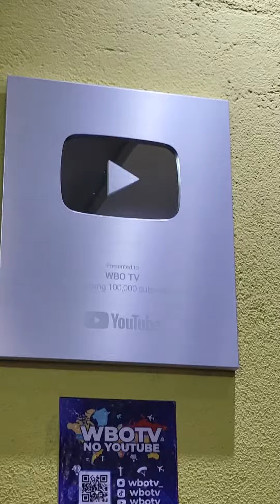Luminária PacMan Frete Grátis Brasil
Fale Comigo Direto no zap e Reserve já a Sua